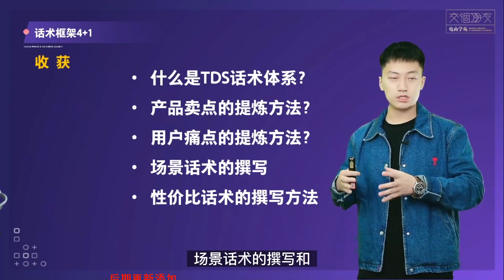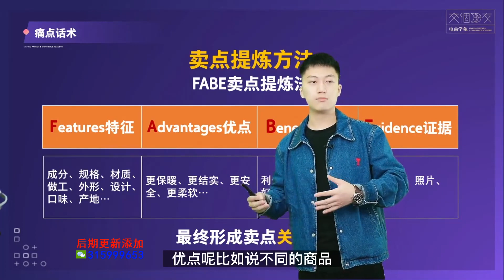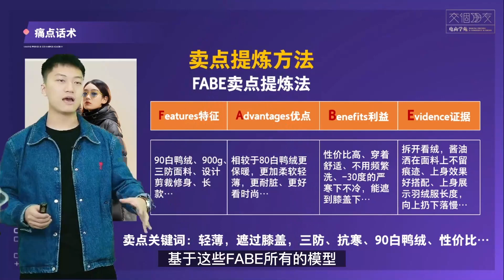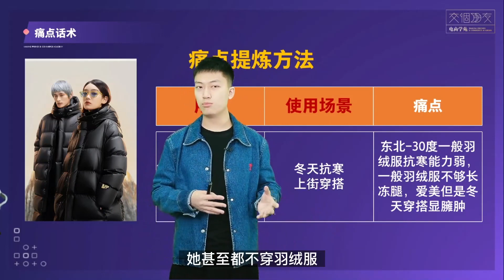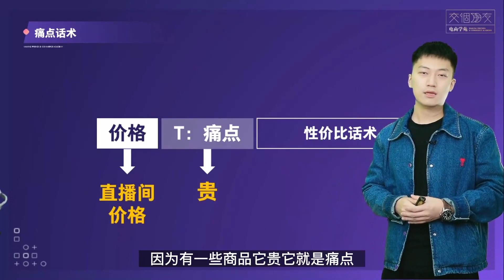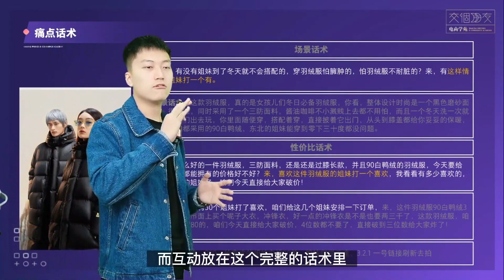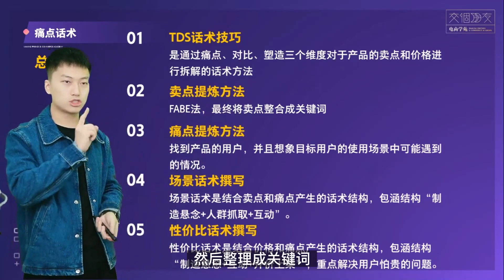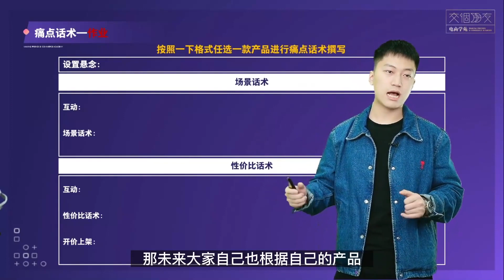交个朋友直播教程：5 第二阶段【产品话术篇】TDS痛点话术